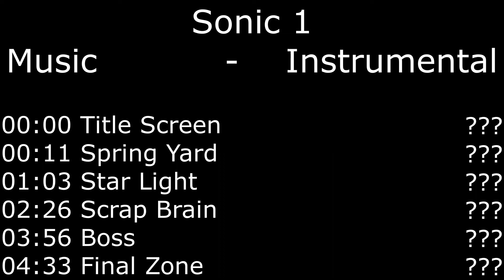Sonic 1 - Guess what instrumental is here? #5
00:00 Title Screen
00:11 Spring Yard
01:03 Star Light
02:26 Scrap Brain
03:56 Boss
04:33 Final Zone